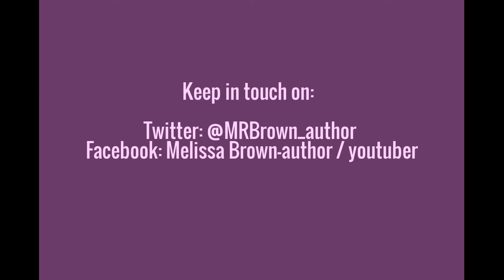Vlogmas Day 6: Fog and Live Reaction to The Walking Dead Sing Me a Song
It's day 6 of Vlogmas, I wake up to a foggy day and review the latest episode of The Walking Dead.

I've created a new group for us comic collectors on Youtube to discuss books. Feel free to join in